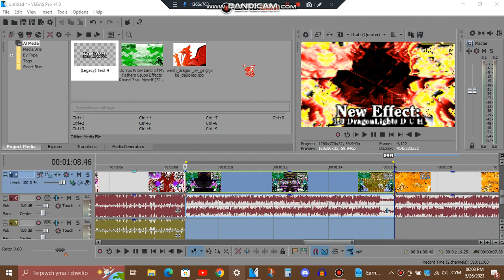How To Make 1.0 DragonLights D U H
new effect lol